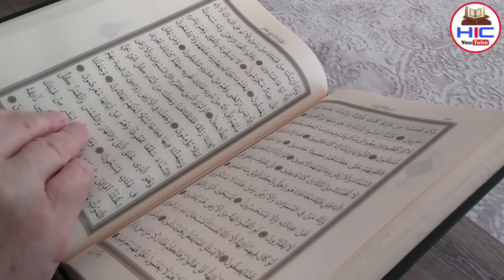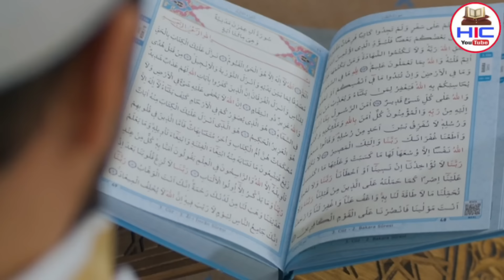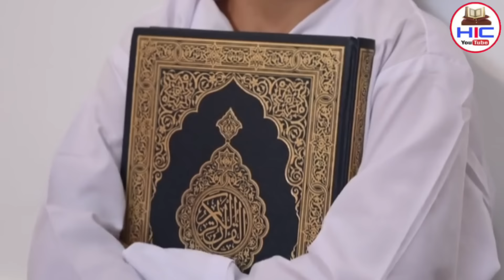उत्तर प्रदेश अयोध्या में दिखा कुरान का बड़ा करिश्मा√ देखकर आप भी हैरान रह जाओगे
Pyare dosto ajki is video me hum apko batayege uttar pradesh me hone wala quran ka Karishma wahi uttar pardesh jahan par Ram mandir ka uddghatan hua hai wahin quran ka ye karishma dekhne ko mila mukammal information apko denge so hamari ajk is video ko akhir Tak zarur dekhein aur share bhi karein to chaliye video dekhte hain